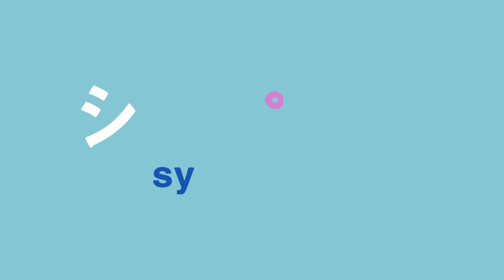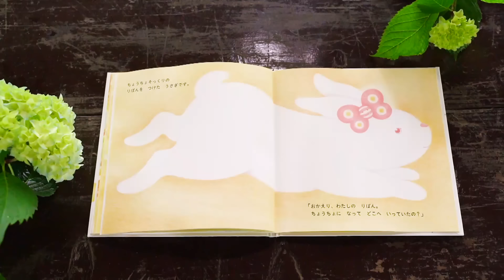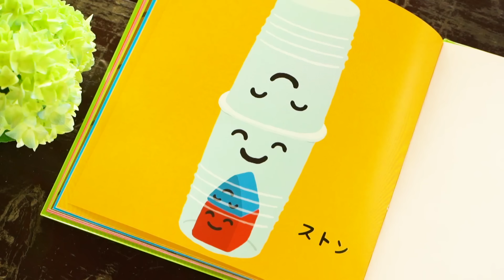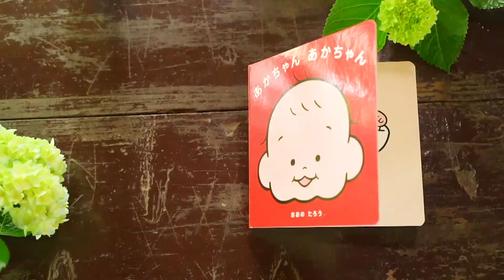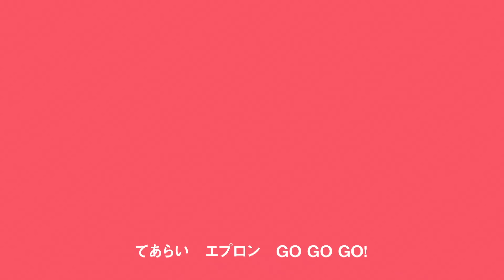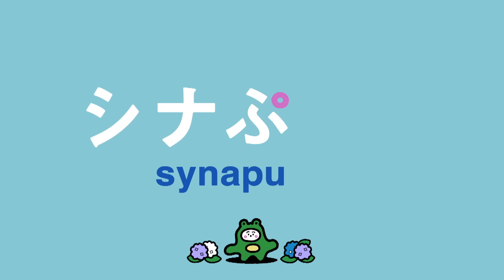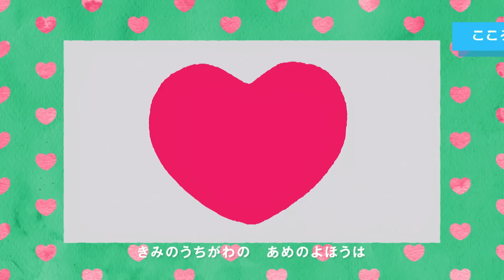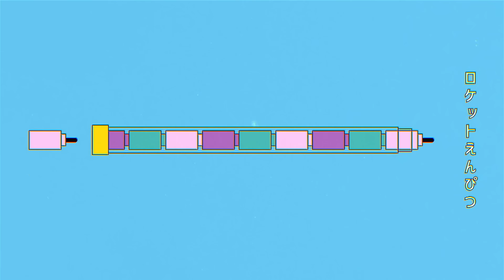【赤ちゃんが喜ぶ】シナぷしゅ公式22/06/13～06/17まとめ│テレビ東京ｘ東大赤ちゃんラボ│赤ちゃんが泣き止む・知育の動画